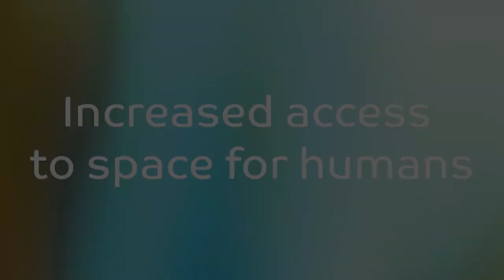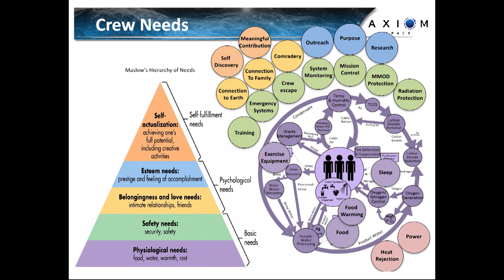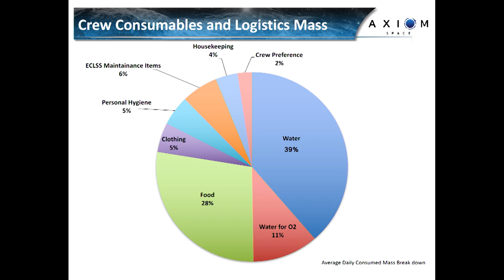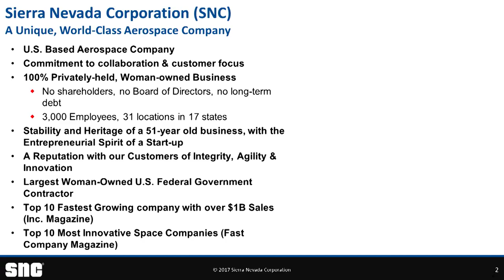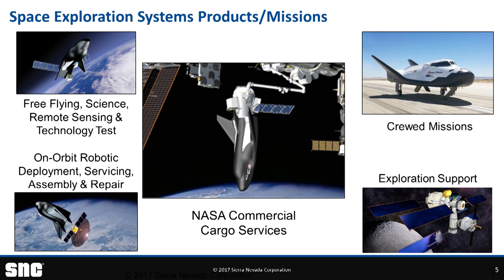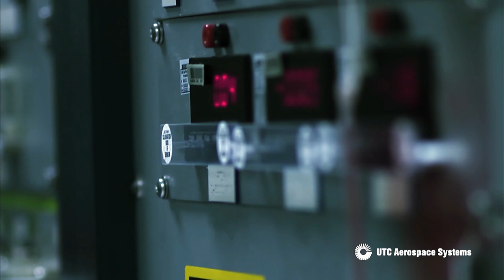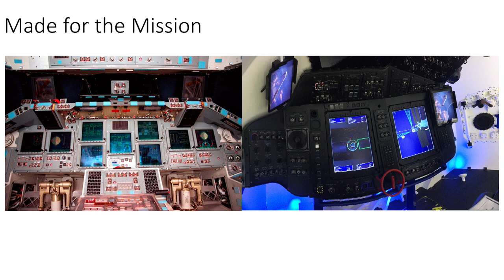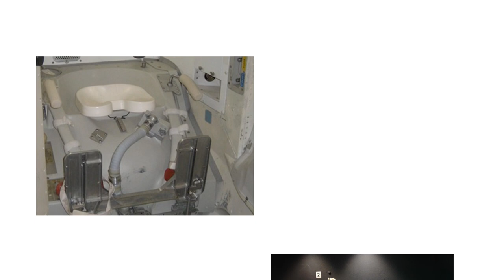ISPCS 2017 "The Living and Working Environments of Commercial Space Systems"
Panel Discussion: The Living and Working Environments of Commercial Space Systems

Chair: Bill Bastedo, Director, Business Development and Strategy, Civil Space and Sea Systems, UTC Aerospace Systems

Panelists:
Michael Baine, Chief Engineer, Axiom Space LLC
John Elbon, Vice President and General Manager, Space Exploration, The Boeing Company
Robert Richter, Director of Human Support and Instrumentation, ORBITEC Business Unit/Space Systems Group, Sierra Nevada Corporation
Darren Samplatsky, Exploration Systems Program Manager, Civil Space and Sea Systems, UTC Aerospace Systems

Adding humans to commercial missions creates challenges. Our panelist will discuss their paths to solutions as they design and built systems that safely and comfortably support humans in space. What are the most important requirements for life support and crew systems for commercial operators?